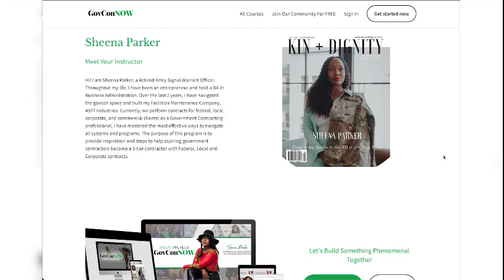Why You Aren't Winning Government Contracts | It's Not What You Think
This is the harsh truth as to why some of you aren't winning government contracts - And it's not what you think!

I’ve worked with dozens of contractors making millions and was awarded the 1st & 2nd contract I bid on! I want to help you get to $1 million!

If you’re ready to unlock the keys 🔑 to your GOVERNMENT CONTRACTING success, drop a key 🔑 in the comments!

Your government contracting, local contracting, corporate contracting business starts NOW! Treat yourself to a six figure business. Follow the steps and become a WINNER - it’s that easy! 🗣

I am Sheena Parker, the creator of GovConNOW Contracting Course. I am your Government Contracting Authority. I teach people how to become 3-tier contractors and maximize your chances of winning Federal Government Contracts, Local Contracts and Corporate Contracts.

Sheenapreneur.com